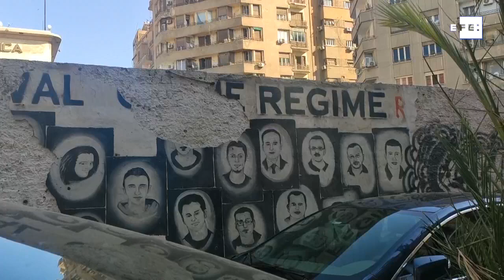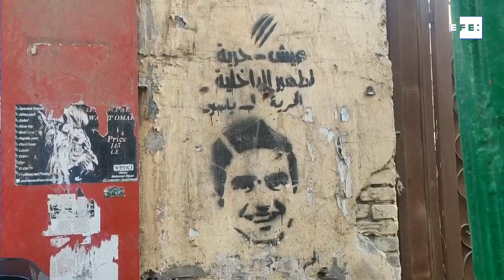De la "primavera" artística tras la revolución a la censura en Egipto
El Cairo (Egipto), 29 ene (EFE).- (Imagen:  Isaac J. Martín) A la artista egipcio-libanesa Bahia Shehab se le caen las lágrimas al pensar que han pasado diez años desde que tuvo la libertad para pintar en las calles de El Cairo en medio de la revolución. Ahora, sólo le queda documentarlo en libros, mientras otros buscan la forma de expresarse a pesar de la censura.